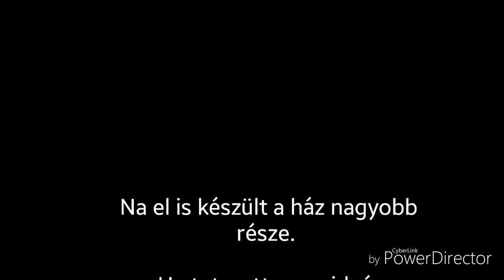Terraria | 8. rész | Gyorsított ház építés #2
Ebben a részben folytatom a hazám bővítését. Igen megint, egyszer csak késznek kell lennie a háznak, nem? :D